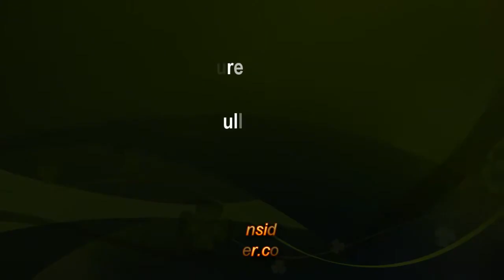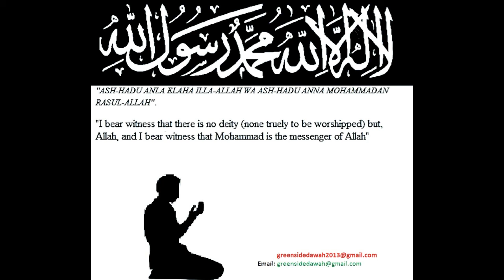Bangla Lecture: Veil / Cover